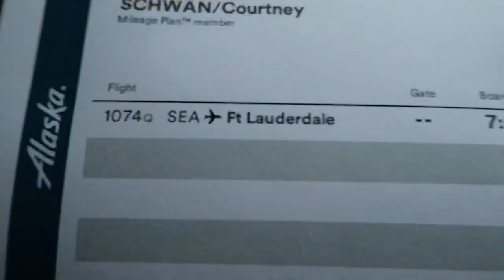Vlog #9 High Performance Championships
Regional High Performance Program
Puget Sound Region